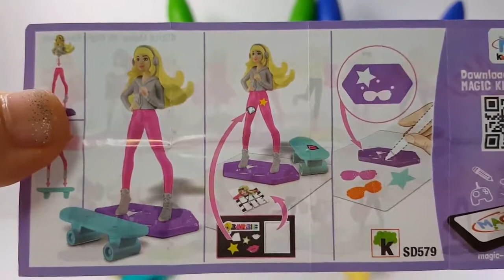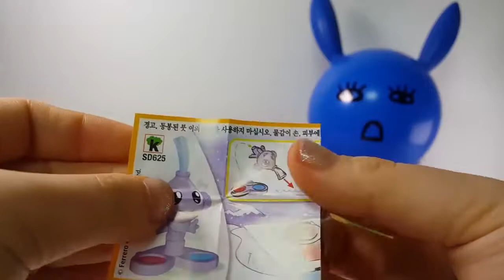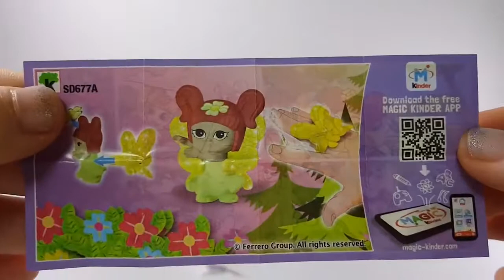Rainbow Play Doh Spoon & Balloon Surprise Cups Learn Colors Finger Family Nursery Rhymes For Kids